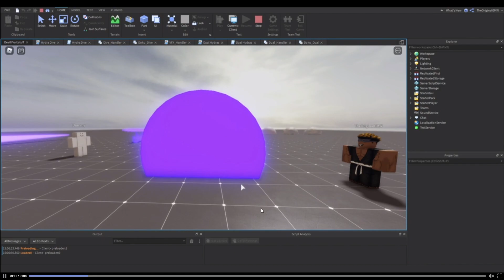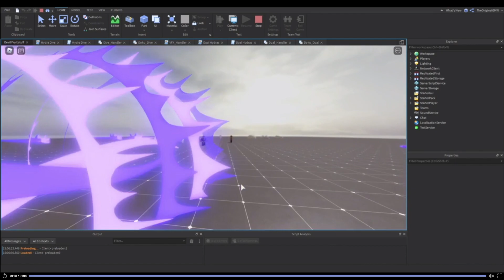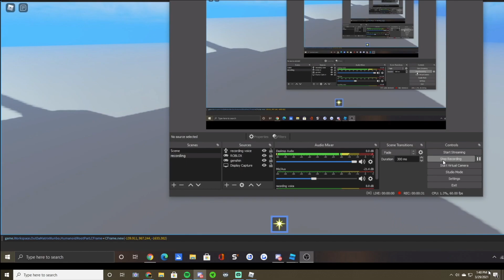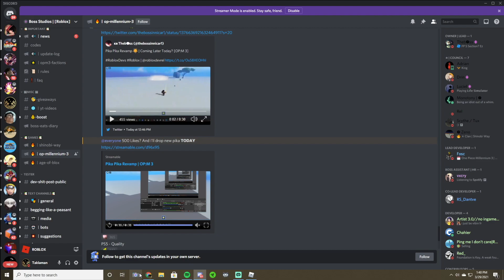Venom Fruit + Pika Revamp Next Update! One Piece Millennium 3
Here's a sneak peek of the new update and the new devil fruit! Hope yall enjoy the video!:)

I'll be doing devil fruit giveaways almost every day on the stream, but I'll be doing my next big giveaway when I hit 5000subs.